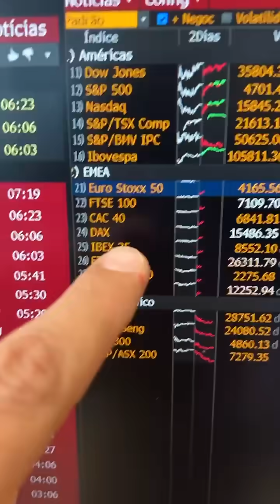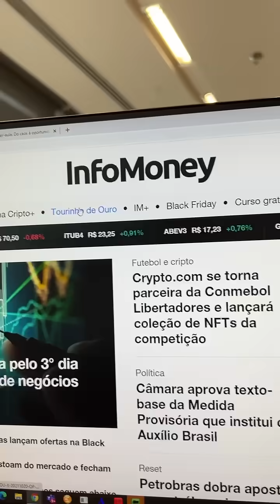Minuto Touro de Ouro com Pablo Spyer - o Tourinho